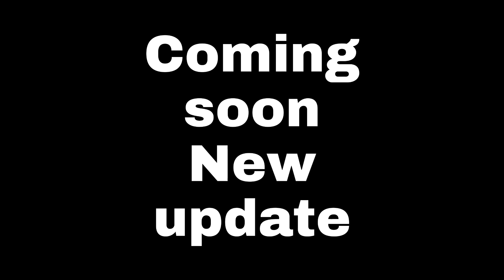Udaariyaan ll FATEHI के गालो को चूम TEJO की ये बड़ी "धमकी" उड़ायेगी JASMIN के होश